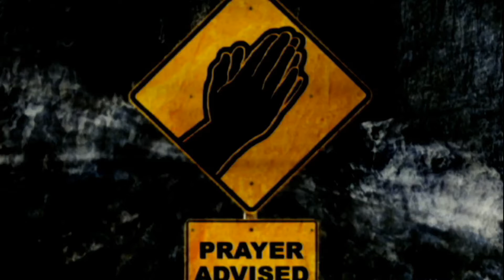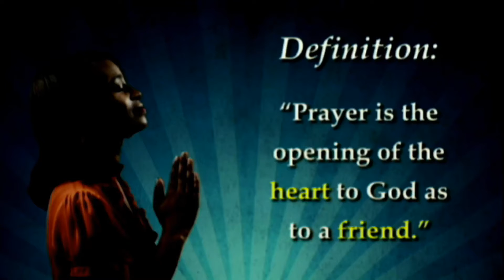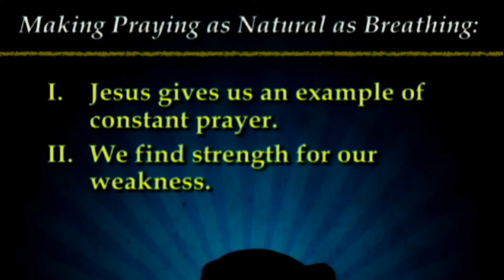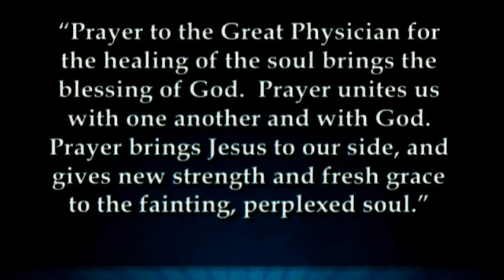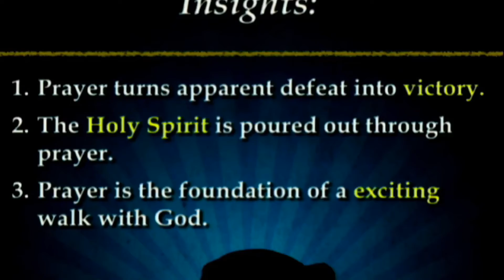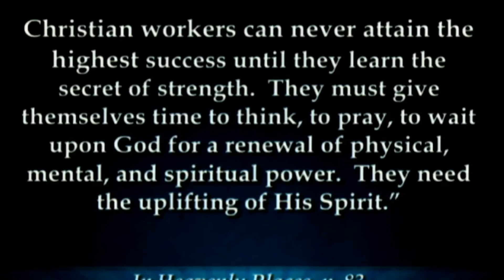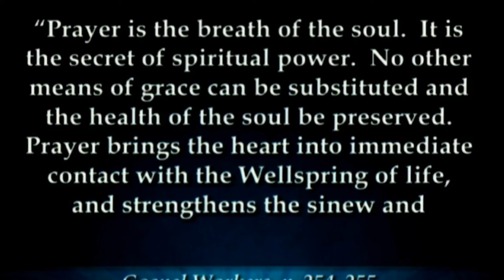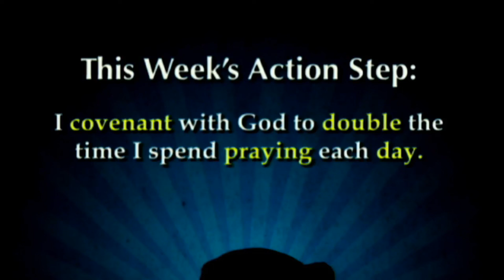Pastor Corbett 6-23-2018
"Breathe" - How long can you live without breath? This sermon encourages us to see the importance of prayer equal to that of breathing.